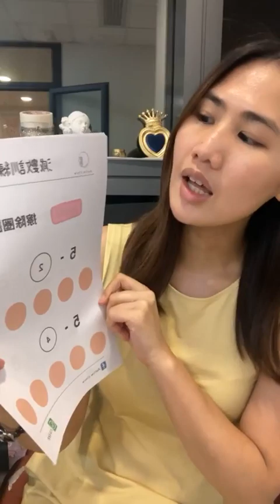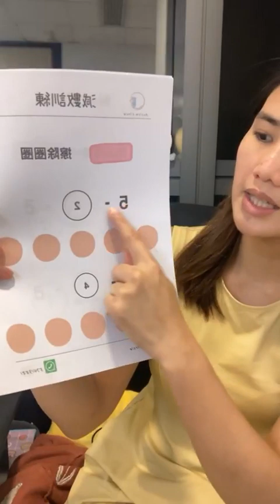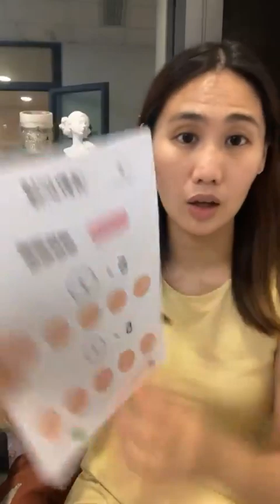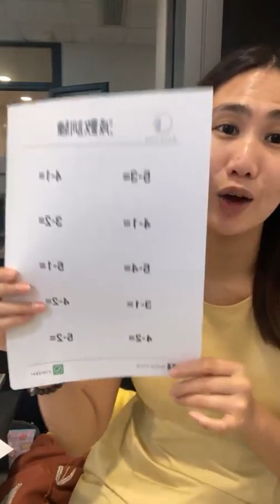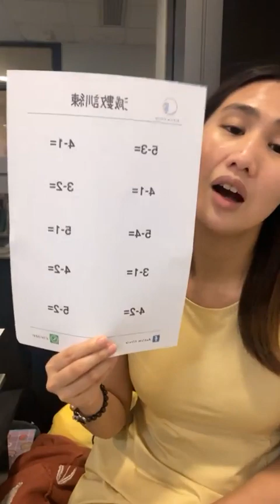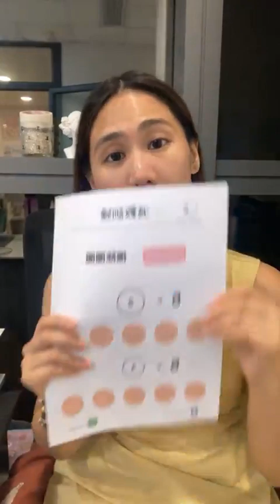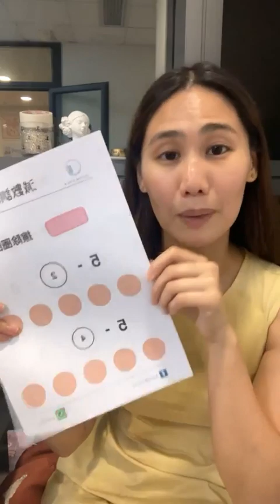【免費教材教學】第14期 | 減數訓練 | ABA訓練 | 自閉症治療